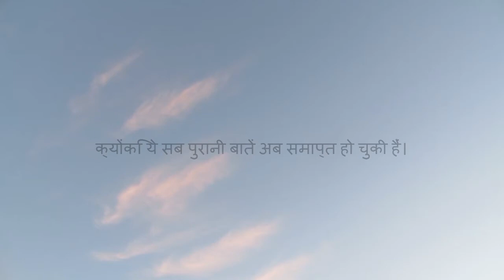प्रकाशित वाक्य 21:4 - उनकी आँख से वह हर आँसू पोंछ डालेगा।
उनकी आँख से वह हर आँसू पोंछ डालेगा। और वहाँ अब न कभी मृत्यु होगी, न शोक के कारण कोई रोना-धोना और नहीं कोई पीड़ा। क्योंकि ये सब पुरानी बातें अब समाप्त हो चुकी हैं।